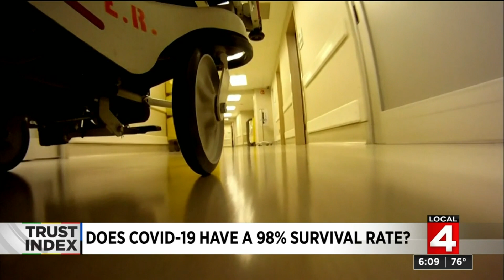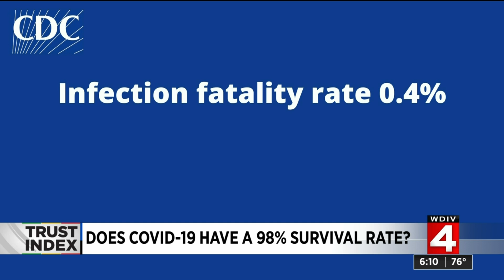Does COVID-19 have a 98 percent survival rate?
Does COVID-19 have a 98 percent survival rate? Local 4's Dr. Frank McGeorge explains.